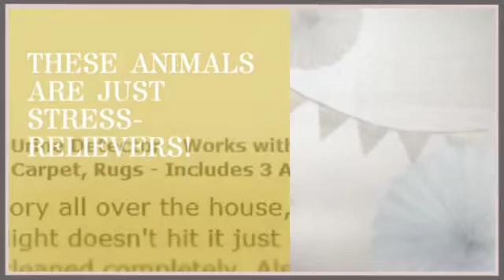This Product Totally Gives You The Power Over Your Pets' Hidden Stains & Dirt!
Petseer has introduced lately their new UV Light product which is found to be very accurate in invisible and hidden dirt reading. A famous pet supply on Amazon.com today!